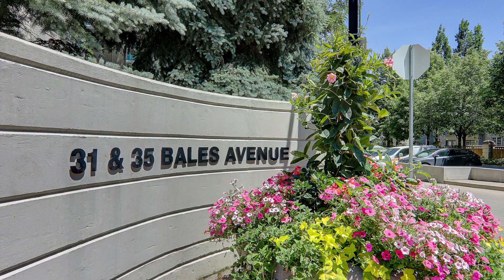31 Bales Ave, Unit 812, North York, ON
31 Bales Ave, Unit 812, North York, ON